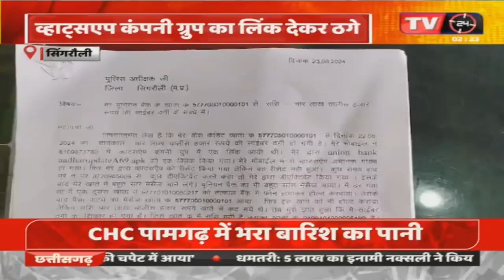व्हाट्सएप्प ग्रुप का लिंक देकर 4 लाख की ठगी, साइबर ठगी का शिकार बने वेद प्रकाश व्यास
Title: व्हाट्सएप्प ग्रुप का लिंक देकर 4 लाख की ठगी, साइबर ठगी का शिकार बने वेद प्रकाश व्यास